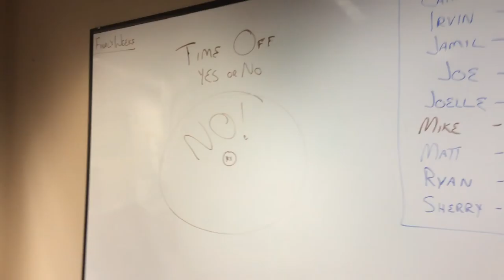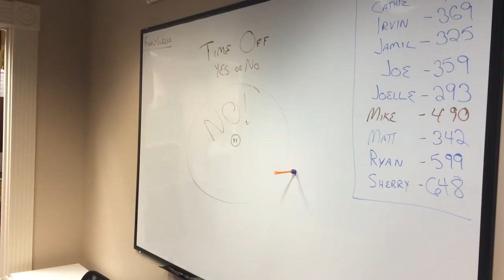New Time Off Policy for Flagler College IT.